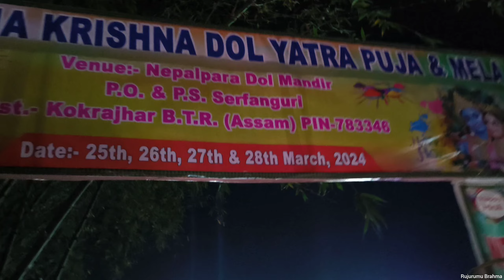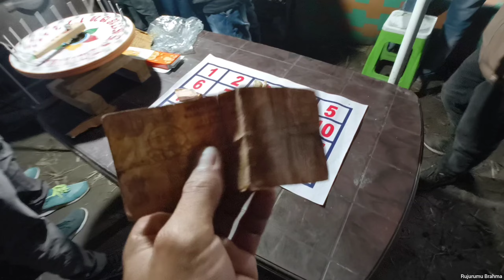DOL JATRA MELA / LANDANG PARA , SERFANGURI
MELA MELA
BODO VIDEO
B BOYS
BODO SHORT MOVIE
A BODO SHORT VIDEO
BODO MUSIC VIDEO
RB PRODUCTION
BODO VLOG VIDEO
HAPPY HOLI
ANIL COMEDY
GUTKA MASTER
JANTA PAGLA
BODO NEWS VIDEO
BODO VIRAL VIDEO
BAOKHUNGRI HAJW SERNI
BODO ALBUM